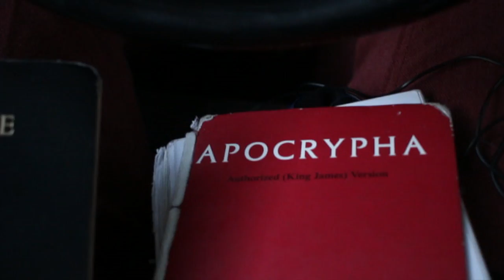GMS AT WORK #4 DO NOT FALL FOR HER SNARES AND NETS AHCHYAM